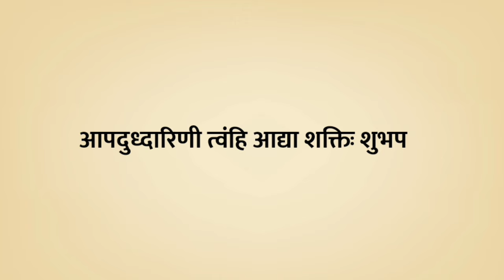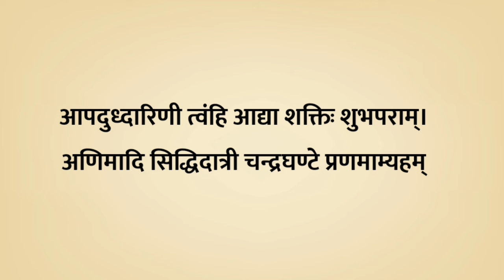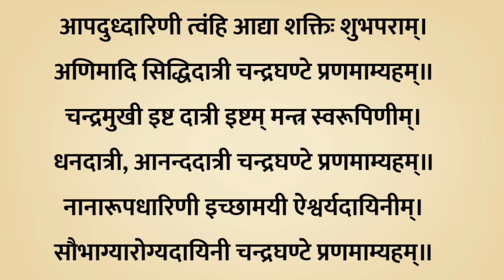आज तृतीय दिन जरूर सुनें|chandraghanta stotra|चंद्रघंटा स्तोत्र|होंगी सभी मनोकामना पूर्ण